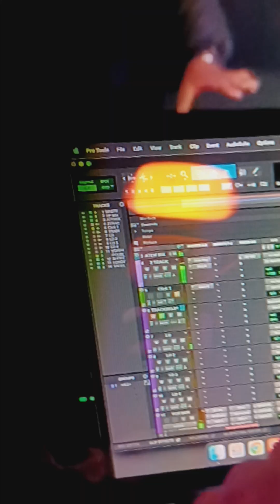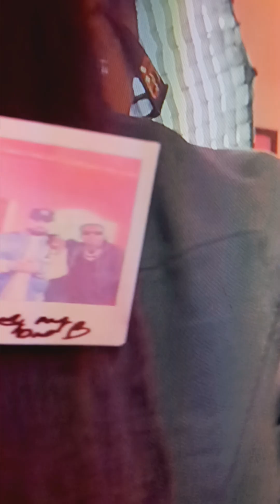Jacques on the road